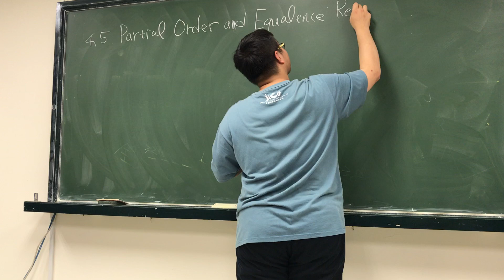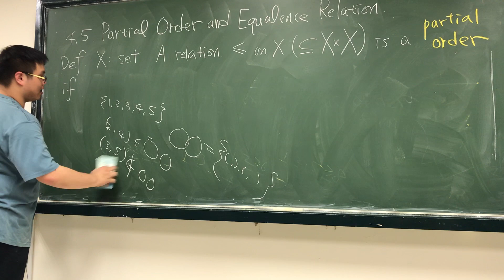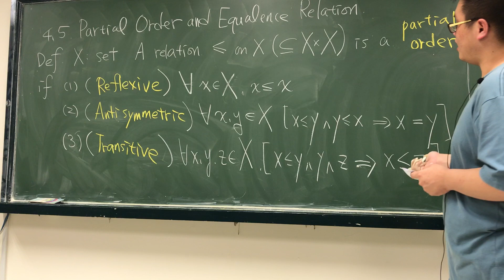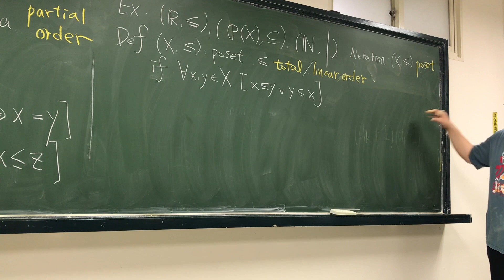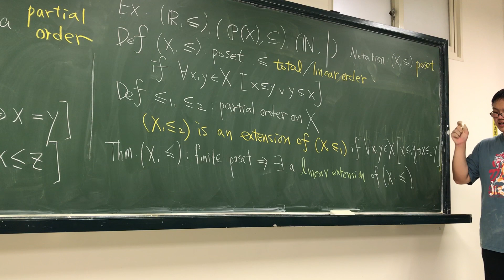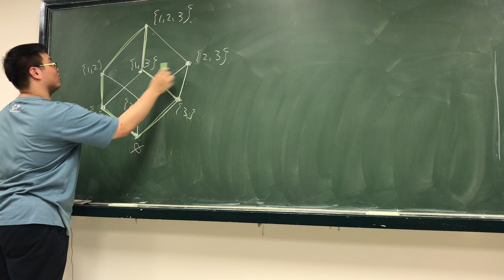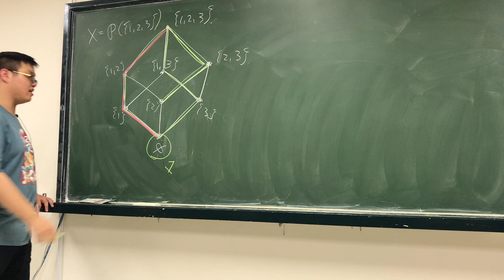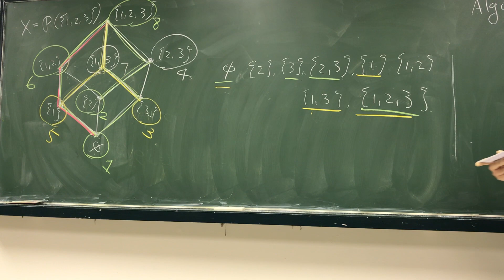生成排列與組合 Part 3: 偏序和等價關係